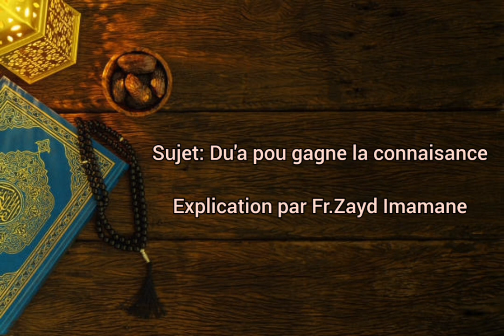Du'a pou gagne la connaisance - par Fr.Zayd Imamane